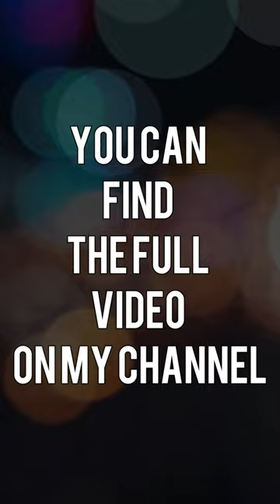How did I draw Mr. Bean ?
Mr. Bean is a British sitcom created by Rowan Atkinson and Richard Curtis, produced by Tiger Aspect and starring Atkinson as the title character. The sitcom consists of 15 episodes that were co-written by Atkinson alongside Curtis and Robin Driscoll; for the pilot, it was co-written by Ben Elton. The series was originally broadcast on ITV, beginning with the pilot on 1 January 1990[2] and ending with "The Best Bits of Mr. Bean" on 15 December 1995.

Based on a character originally developed by Atkinson while he was studying for his master's degree at the University of Oxford, the series centres on Mr. Bean, described by Atkinson as "a child in a grown man's body", as he solves various problems presented by everyday tasks and often causes disruption in the process.[3] The series has been influenced by physical comedy actors such as Jacques Tati and those from early silent films.[3]

During its original five-year run, Mr. Bean met with widespread acclaim and attracted large television audiences. The series was viewed by 18.74 million viewers for the episode "The Trouble with Mr. Bean"[4] and has received a number of international awards, including the Rose d'Or. The series has since been sold in 245 territories worldwide. It has inspired an animated spin-off and two theatrical feature-length films along with Atkinson reprising his role as Mr. Bean for a performance at the London 2012 Summer Olympics opening ceremony, television commercials and several sketches for Comic Relief. The programme carries strong appeal in hundreds of territories worldwide because, in addition to the acclaim from its original run, it uses very little intelligible dialogue, making it accessible to people who know little or no English.

Rowan Sebastian Atkinson CBE (born 6 January 1955) is an English actor, comedian and writer. He played the title roles on the sitcoms Blackadder (1983–1989) and Mr. Bean (1990–1995), and the film series Johnny English (2003–2018). Atkinson first came to prominence in the BBC sketch comedy show Not the Nine O'Clock News (1979–1982), receiving the 1981 British Academy Television Award for Best Entertainment Performance, and The Secret Policeman's Ball (1979) where he performed a skit. Subsequent skits on stage have featured solo performances as well as collaborations.

His other film work includes the James Bond film Never Say Never Again (1983), playing a bumbling vicar in Four Weddings and a Funeral (1994), voicing the red-billed hornbill Zazu in The Lion King (1994), and playing jewellery salesman Rufus in Love Actually (2003). He portrayed Mr. Bean in the film adaptations Bean (1997) and Mr. Bean's Holiday (2007). Atkinson also featured in the BBC sitcom The Thin Blue Line (1995–1996), and he played the titular character in ITV's Maigret (2016–2017). His work in theatre includes the role of Fagin in the 2009 West End revival of the musical Oliver!.

Atkinson was listed in The Observer as one of the 50 funniest actors in British comedy in 2003,[3] and among the top 50 comedians ever, in a 2005 poll of fellow comedians.[4] Throughout his career, he has collaborated with screenwriter Richard Curtis and composer Howard Goodall, both of whom he met at the Oxford University Dramatic Society during the 1970s. In addition to his 1981 BAFTA, Atkinson received an Olivier Award for his 1981 West End theatre performance in Rowan Atkinson in Revue. Atkinson was appointed a CBE in the 2013 Birthday Honours for services to drama and charity.